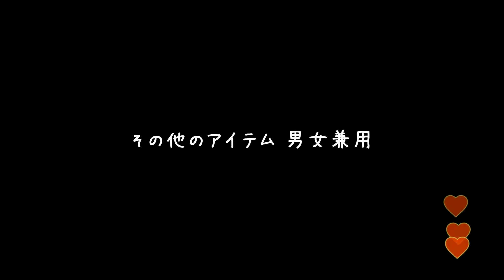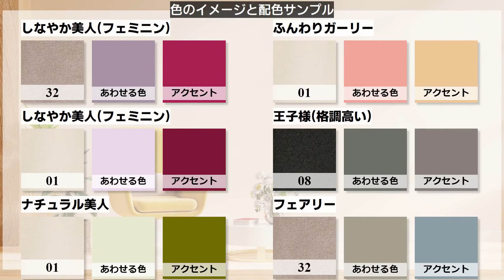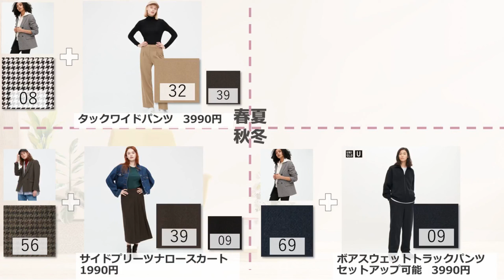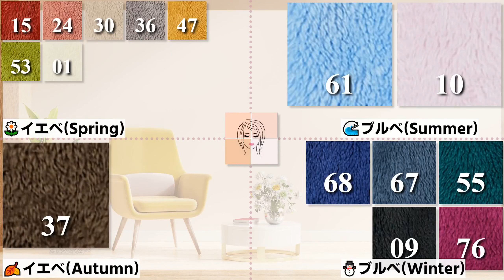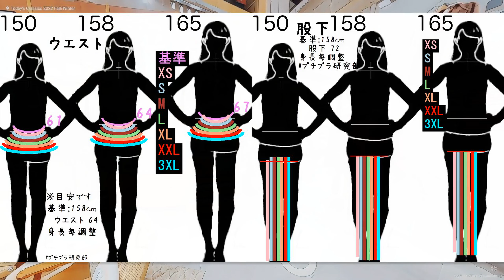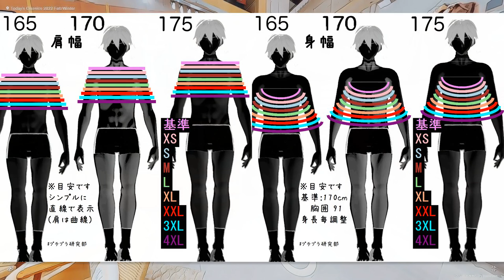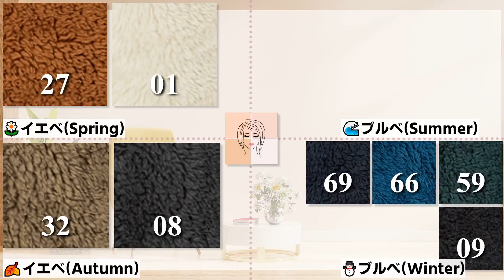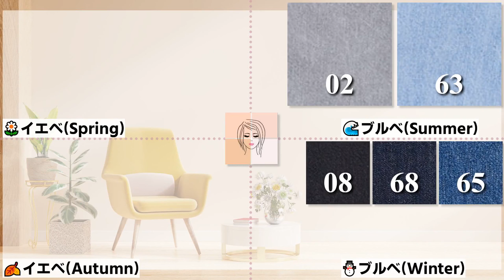【ユニクロ速報】祝！１０周年。初めてセールになったアイテム、SNSで人気すぎる簡単おしゃれアイテム。期間限定セール。レディース(女性👩)とメンズ(男性👨)の骨格診断、パーソナルカラー(イエベ・ブルベ)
ユニクロアプリの10周年祭！

00:00 オープニング
00:31 女6 スフ..
01:04 女5 リラ..
01:28 女4 ダブ..
01:53 女3 スリ..
02:23 女2 ファ..
02:48 女1 ウル..
03:10 男2 コン..
03:29 男1 スリ..
03:57 兼2 スウ..
04:19 ブラ..
04:30 スウ..
04:44 ウル..
04:55 ブロ..
05:12 3D..
06:15 カラー スフ..
07:36 カラー リラ..
09:07 カラー ダブ..
10:38 カラー スリ..
11:50 カラー ファ..
13:04 カラー ウル..
14:06 カラー コン..
15:08 カラー スリ..
16:06 カラー ファ..
17:04 カラー スウ..
18:01 カラー ワイ..

今回のセール一覧はこちら

VOICEVOX:四国めたん VOICEVOX:ずんだもん VOICEVOX:春日部つむぎ VOICEVOX:玄野武宏 VOICEVOX:青山龍星 VOICEVOX:冥鳴ひまり VOICEVOX:もち子(cv 明日葉よもぎ) VOICEVOX:剣崎雌雄 VOICEVOX:九州そら